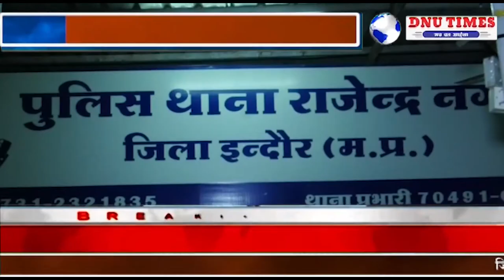इंदौर - चोरी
इंदौर में लगातार चोरों के हौसले बुलंद होते जा रहे हैं कुछ ऐसा ही मामला राजेंद्र नगर थाना क्षेत्र के बिजलपुर में कंट्रक्शन व्यापारी के घर हुई चोरी के मामले में पुलिस ने घेराबंदी कर दो चोरों को अपनी गिरफ्त में लिया है पकड़े गए आरोपियों से एक लोडिंग वाहन और चुराया हुआ सेनेटरी का सामान बरामद किया है।

दरअसल मामला राजेंद्र नगर थाना क्षेत्र के बिजलपुर में रहने वाले कंट्रक्शन व्यापारी के गोदाम में दो चोर सेनेटरी का सामान चोरी कर फरार हो गए सूचना के बाद पुलिस ने तत्काल घेराबंदी कर ऑटो लोडिंग गाड़ी में लाखों रुपए का सेनेटरी का सामान चोरी कर के ले जा रहे दोनों ही आरोपियों को अपनी हिरासत में ले लिया है पकड़े गए आरोपियों से और भी वारदातों के मामले में पूछताछ की जा रही है वहीं उसमें एक आरोपी का पुराना अपराधिक रिकॉर्ड भी पुलिस को मिला है।